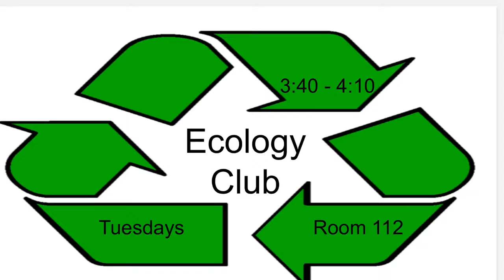Ecology Club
2017 NBPS Middle School